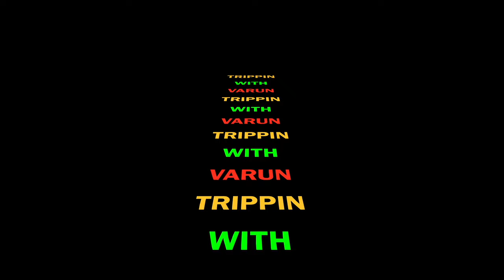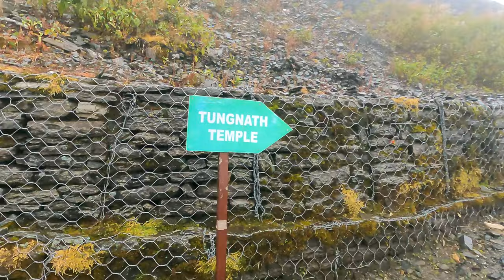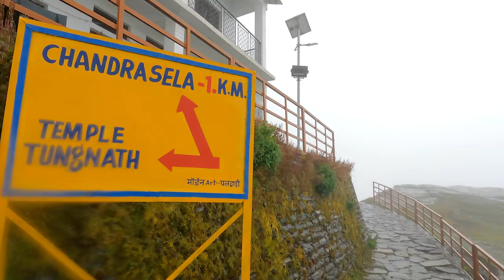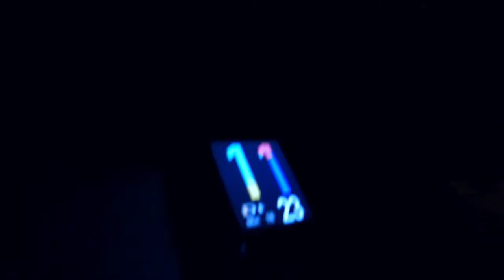|| How Kedarkantha Turned into Tungnath || Episode - 5|| Watch in 4K || UHD ||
Breathtaking views from Ukhimath to Chopta, Covered the entire Tungnath trek in heavy rainfall.Unreal views, unreal vibe, once in a lifetime experience.
Must Watch...